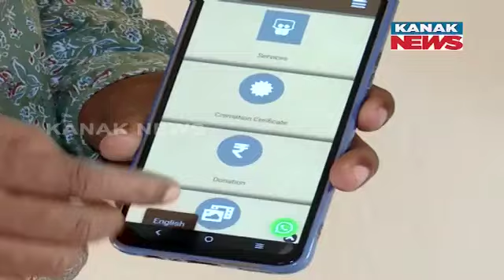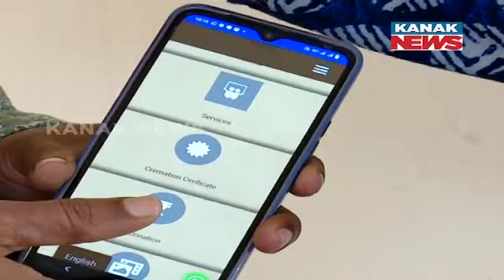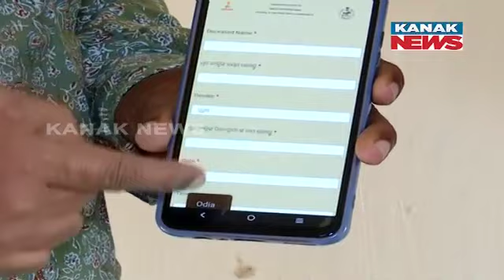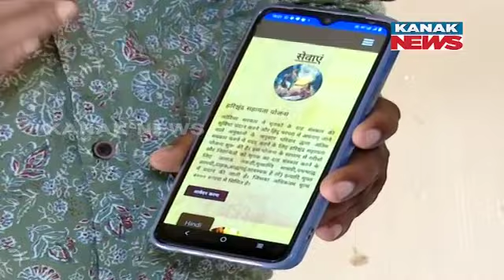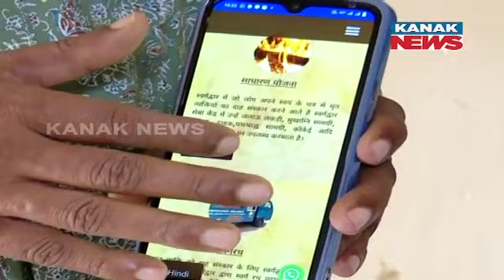Swargadwar App: Take A Look At Its Functionality